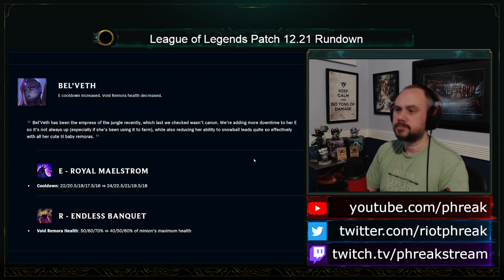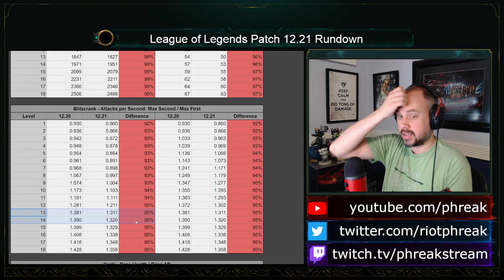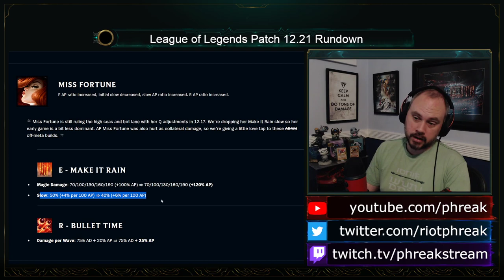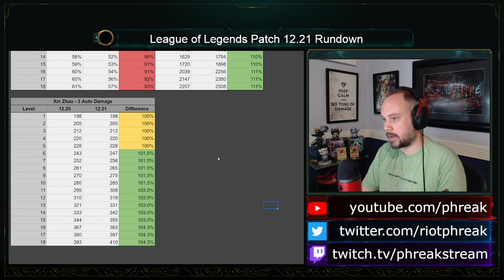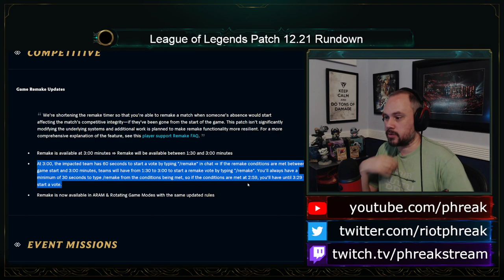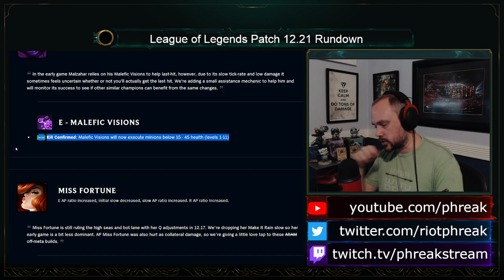Patch 12.21 Rundown | League of Legends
0:00 - Intro
0:50 - Ahri
2:38 - Bel'Veth
4:45 - Blitzcrank
8:37 - Corki
12:30 - Malzahar
13:30 - Miss Fortune
17:44 - Ornn
19:52 - Xin Zhao
27:23 - Misc.
28:20 - tl;dr